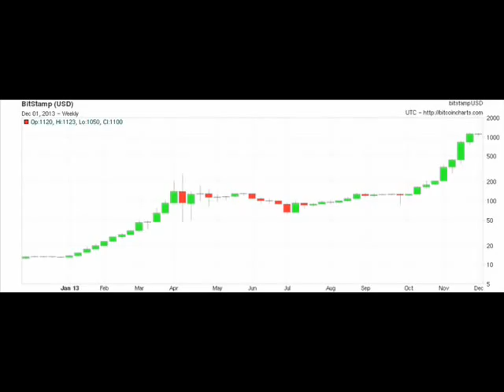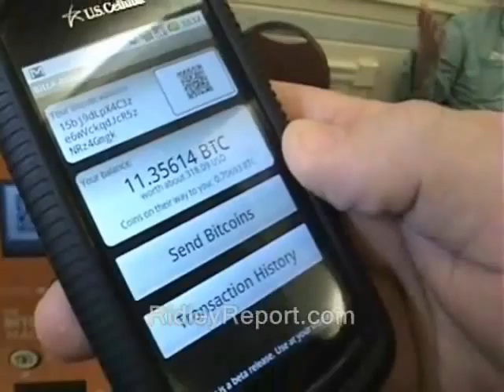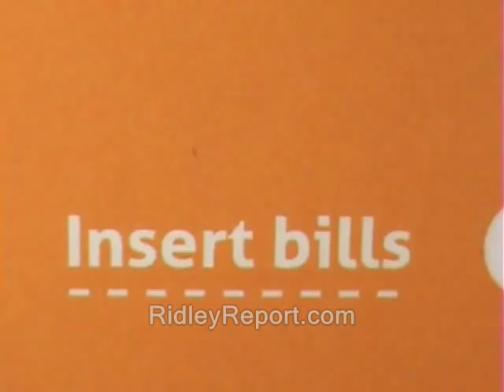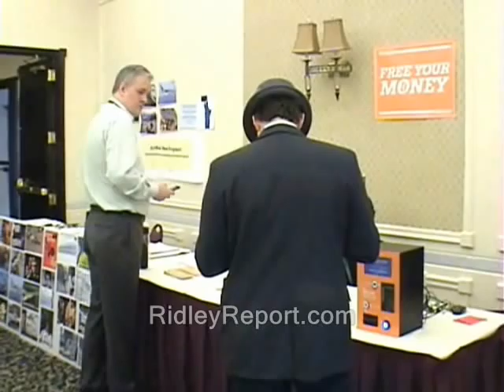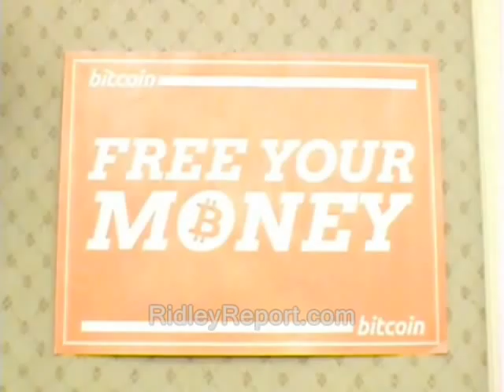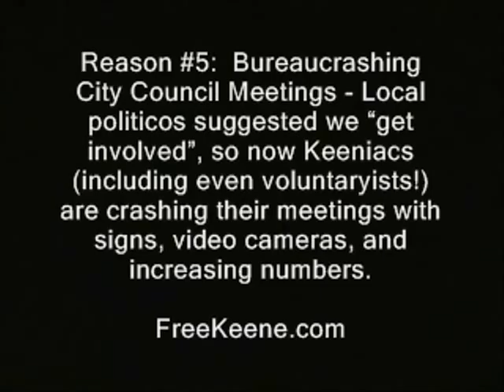NH Bitcoin: The downside of prosperity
This vid is (or is supposed to be) part of the "Ridley attempts predictions" playlist.

Some or in some cases all the video and audio in this clip...is probably available for you to use. You can use it commercially or however you like.

free staters porcfest free state project new hampshire julian assange, edward snowden, ron paul, rand paul government, anarchism anarchists politics republicans democrats authoritarians. busybodies activism libertarians prosperity bitcoins btc physical bitcoin cops, police libertarianism voluntaryism voluntaryists, officers federal reserve feds nh freedom liberation successful resistance movements. dave ridley report ridleyreport indie reporters journalists journalism shut down ben swann full disclosure creative commons license hunter s. thompson public domain footage video free to use videographers. first amendment free speech freedom of the press media atlas shrugged mining minting gold silver rich occupy wall street the one percent 1% wealthiest galt's gulch in real life gonzo journalism envy envious concentration camps wealthy victims confiscation holaucaust holocaust jewish jews in germany bennie hill benny.  altcoins alternative currency Mike Caldwell feds fincin sec currencies inflation hyperinflation fincen feds shut down
currencies crypto